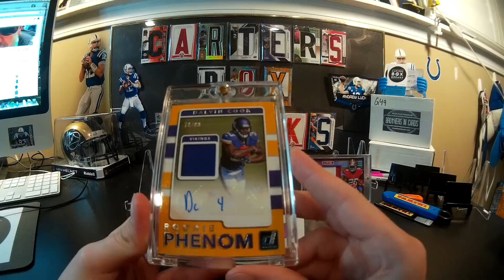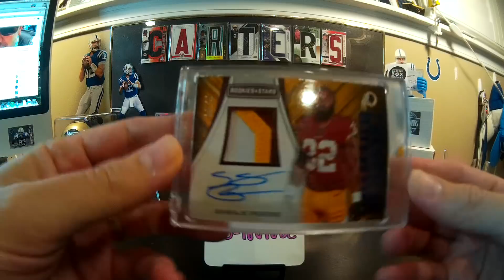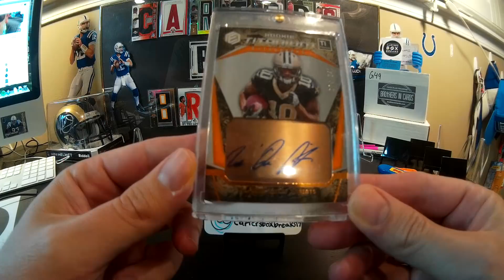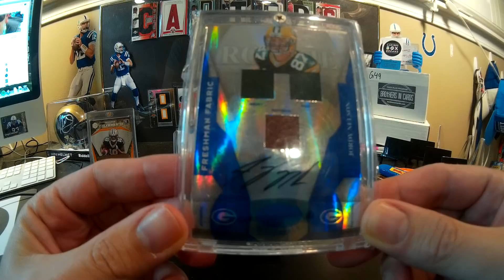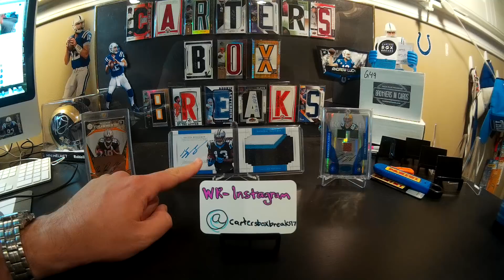Giveaway!!!! PC it, Sale It, or Give it Away #4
RB Contest Open until 9.10.18
All comments randomed...Winner receives their PC card!!!